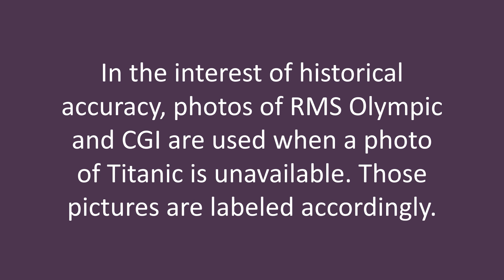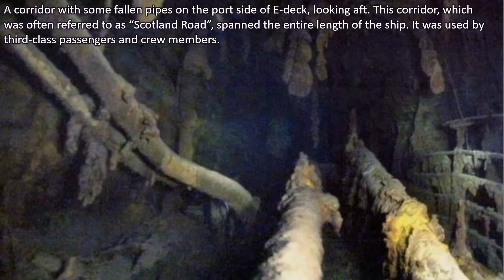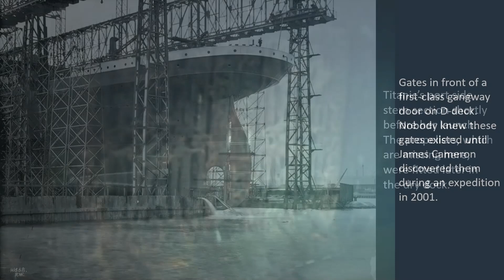Titanic Before & After #3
A video showing before/after wreck photos of the RMS Titanic.

Credits:

Images from the NOAA.

Titanic Honor & Glory. Vintage Digital Revival.

 Hind, Philip. Encyclopedia Titanica. 1996-Present.